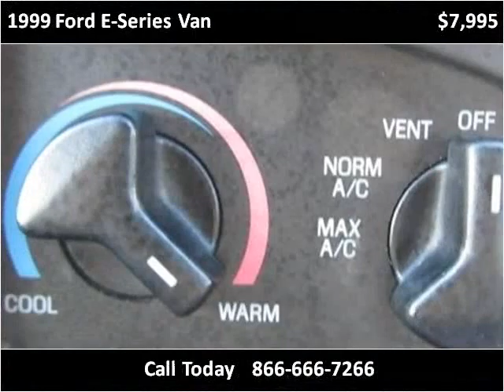1999 Ford E-Series Van Used Cars Las Vegas NV